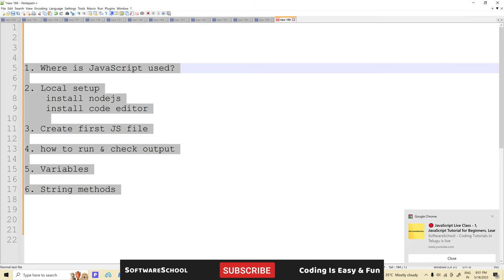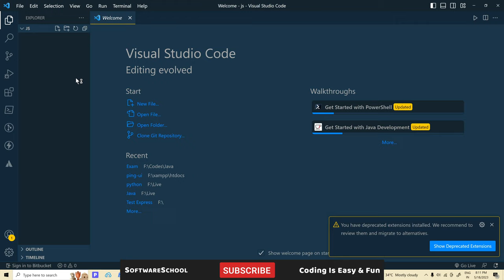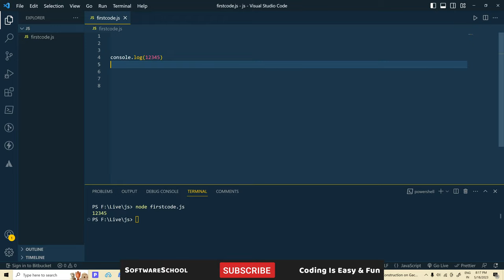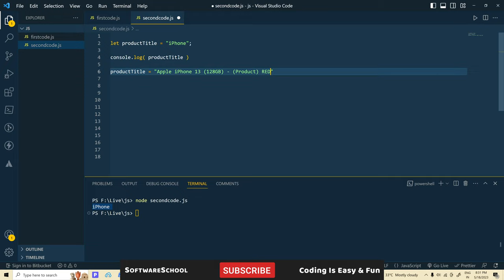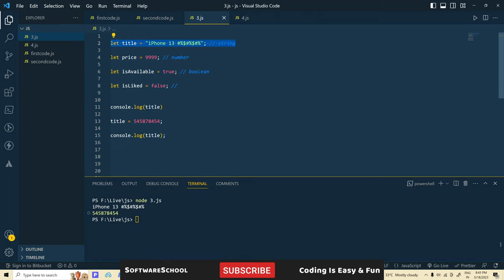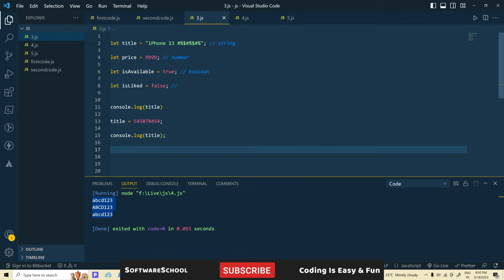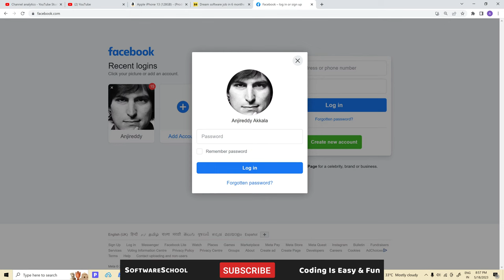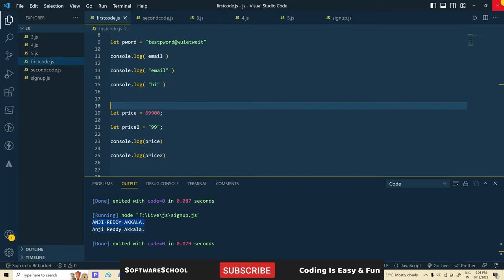JavaScript Tutorial for Beginners - 1 (Local Setup, Variables) JavaScript In Telugu,Learn JavaScript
👨‍💻👩‍💻 Real-time oriented training for Job Seekers

👉Coding classes in Telugu
👉Real-time projects
👉Resume building, Interview preparation, Mock interviews

SoftwareSchool
Software School
Telugu Coding Tutorials
Coding Tutorials in Telugu